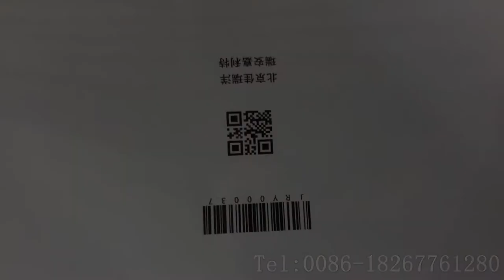FM-B Automatic laminating machine with variable information digital inkjet printing device fact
FM AUTOMATIC LAMINATING MACHINE WITH VARIABLE INFORMATION DIGITAL INKJET PRINTING DEVICE FACTORY TESTING-video take by Eva wong,

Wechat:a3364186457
Skype:kitty.wong-machines